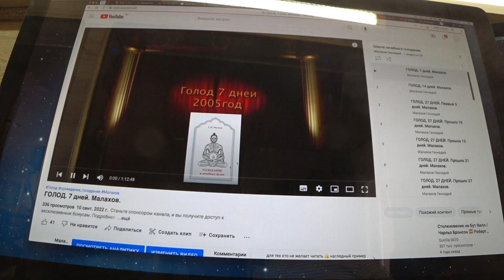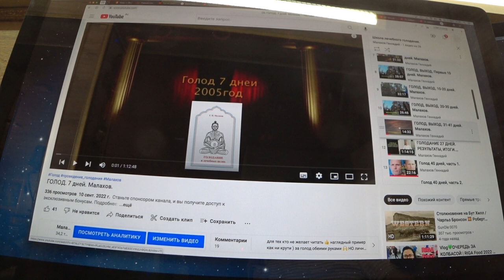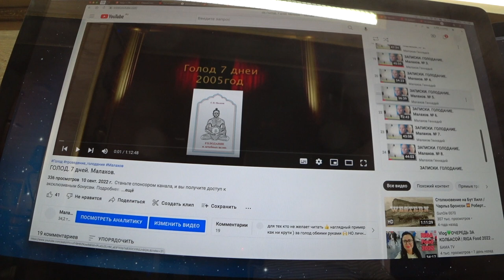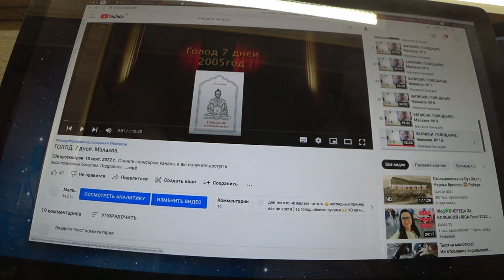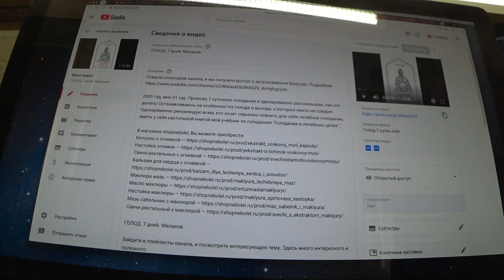ШКОЛА ЛЕЧЕБНОГО ГОЛОДАНИЯ. Малахов.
Я собрал видео по лечебному голоданию, для удобства, в один плейлист "ШКОЛА ЛЕЧЕБНОГО ГОЛОДАНИЯ". Здесь имеется все необходимое, чтобы самому правильно освоить этот наисильнейший лечебный метод.
Одновременно рекомендую всем, кто хочет серьезно освоить для себя лечебное голодание, иметь у себя настольной книгой мой учебник по голоданию "Голодание в лечебных целях".  Кстати, и она дана в свободном доступе в моей. авторской, библиотеке ЗОЖ.